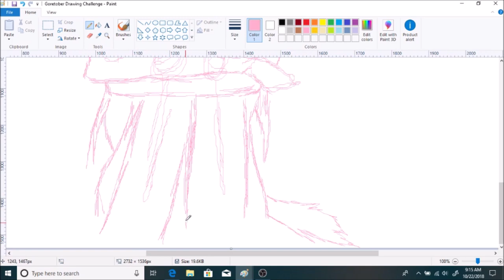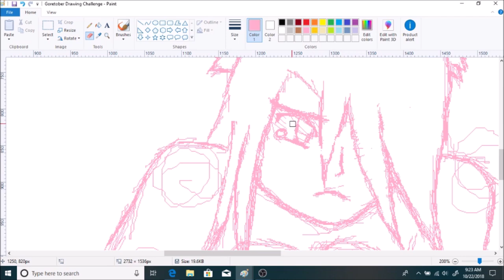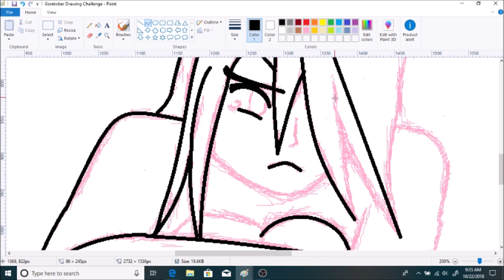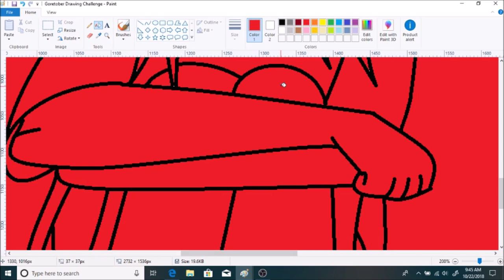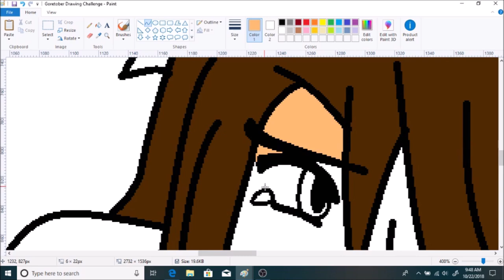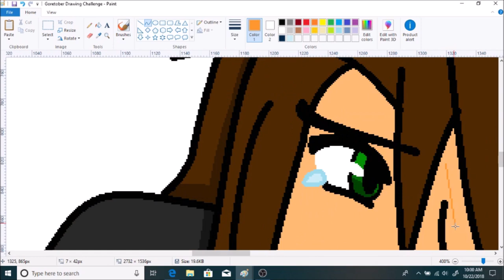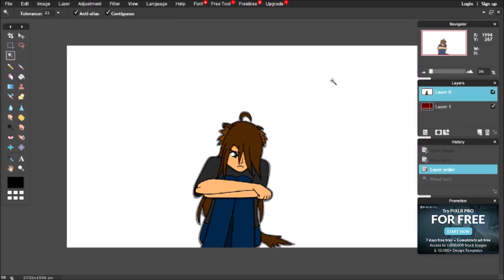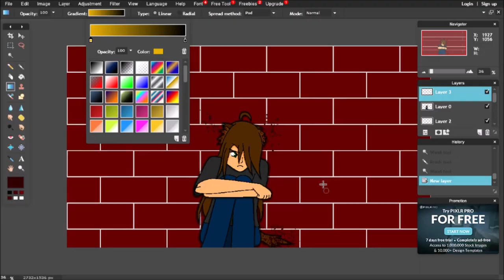Goretober Speedpaint Challenge #17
Missing limbs is the theme for this part of the challenge, and I figured why not have Kiba be missing the three limbs she loves the most